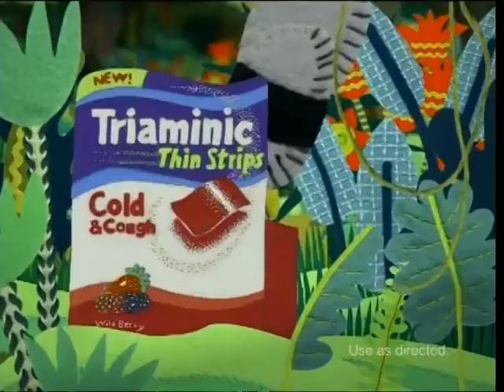Triaminic ad 2018-2019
Wolf/Coyote
Spider
Frog/Toad
Bear
Aardvark/Anteater
Triceratops Dinosaur
Bunny/Rabbit